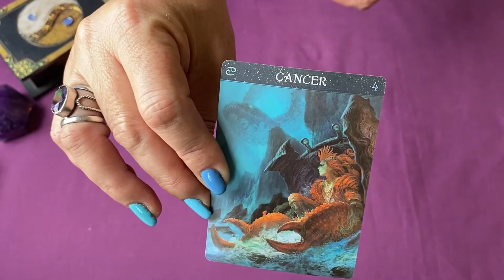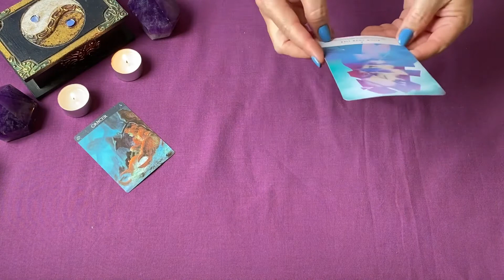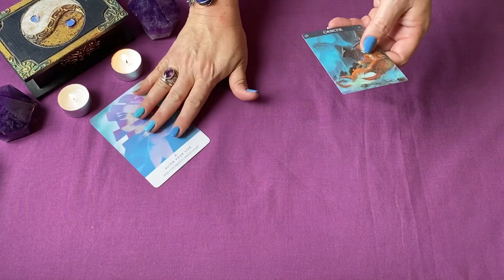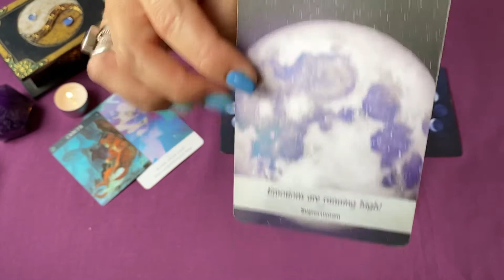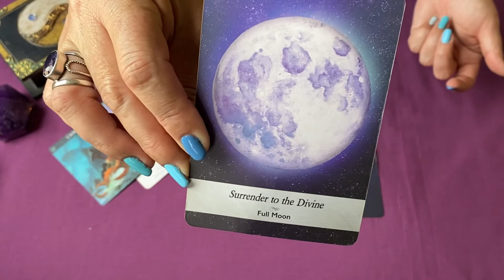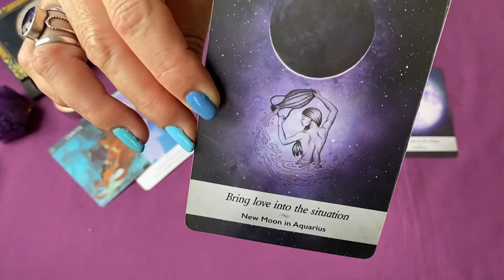Aquarius ~ Get back to your intuitive side ...